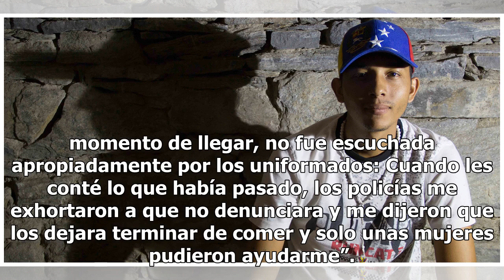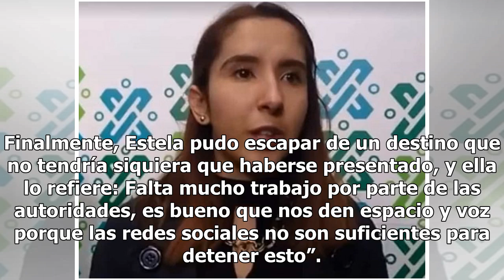Atacan a mujer con arma punzocortante en el Metro y policías la ignoran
Desde hace algunas semanas distintos casos de intento de secuestro en varios puntos de la Ciudad de México han colocado en alerta a infinidad de mujeres que viajan por la ciudad solas a hacer sus actividades cotidianas, ya que los sitios en donde se han concentrado estos fenómenos resultan ser lugar...